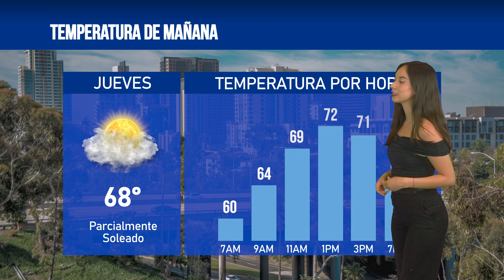El clima en San Diego para hoy 23 de octubre de 2024, con Victoria Macias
📺️De lunes a viernes por KSDYNoticias a las 7PM y 11PM en el canal 50.1